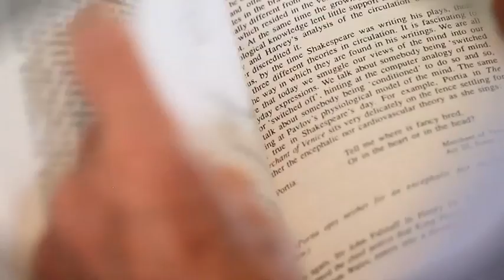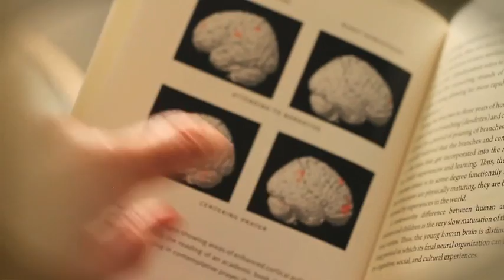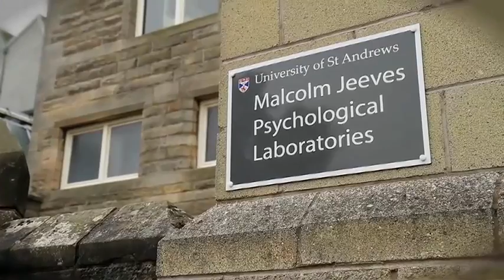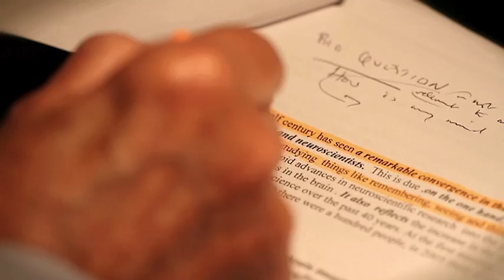Malcolm Jeeves on Neuroscience, Psychology, and Religion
Malcolm Jeeves, author of Neuroscience, Psychology, and Religion, introduces us to some of the major themes and big questions raised in his book. Like all the books in the Templeton Science and Religion series, it's a great introduction to a fascinating scientific field of study. The book is available for sale from major book retailers like Amazon or Barnes & Noble, or from the publisher, Templeton Press.